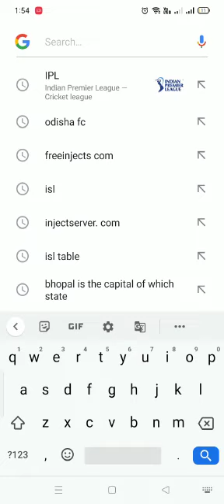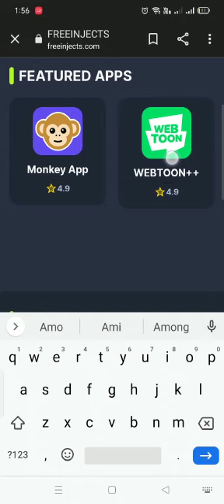Download pes 22 in moblie easy and gta without vpn